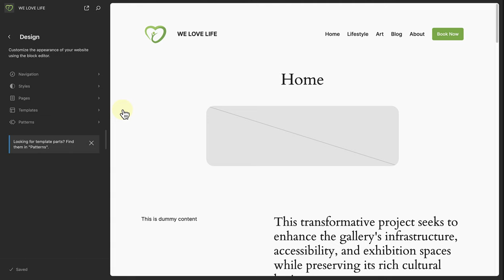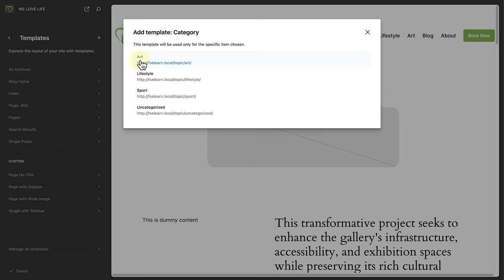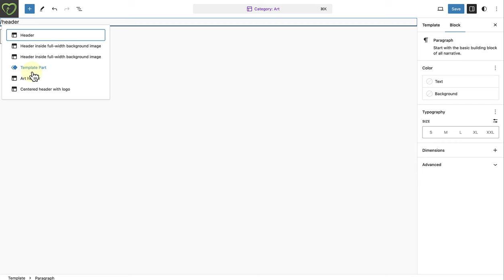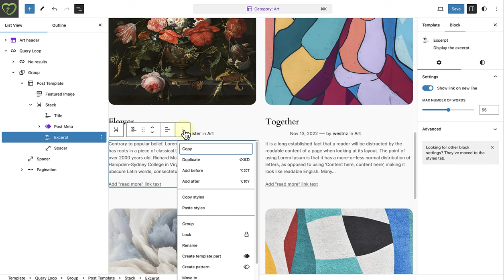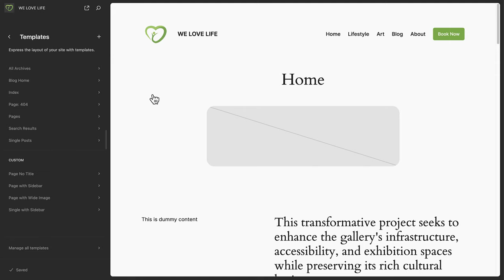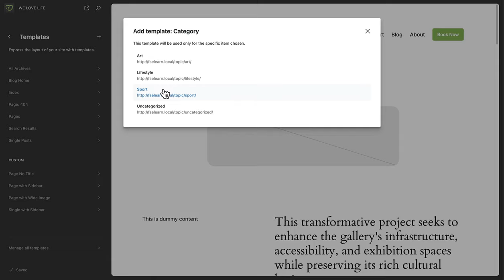Adding and customizing a category template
The category template allows you to create a custom layout and design for displaying posts within a specific category on a WordPress website. It allows website owners to organize their content effectively, making navigating and finding relevant information easier for visitors.

00:00 All archives versus category template
1:05 Adding a category template
2:10 Customizing a category template
4:42 Conclusion